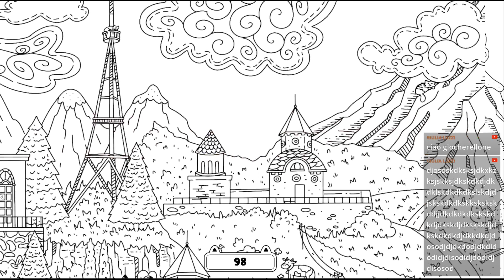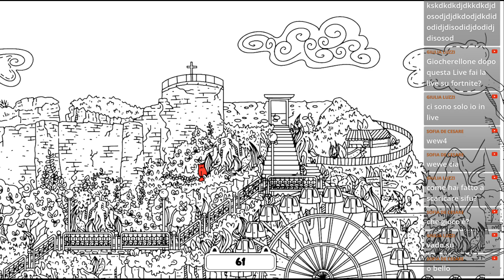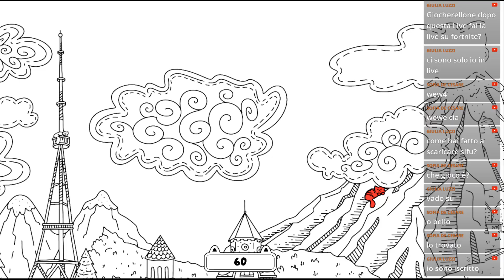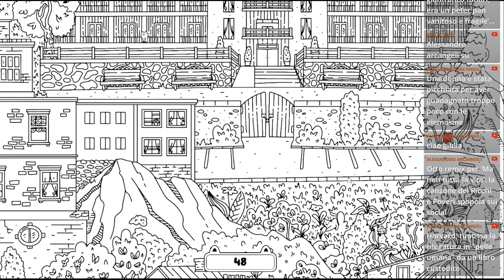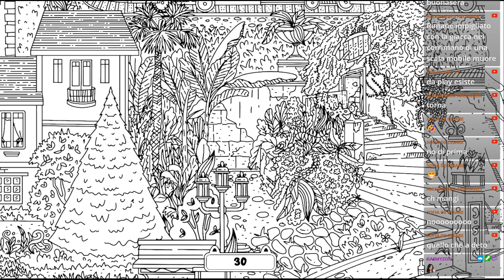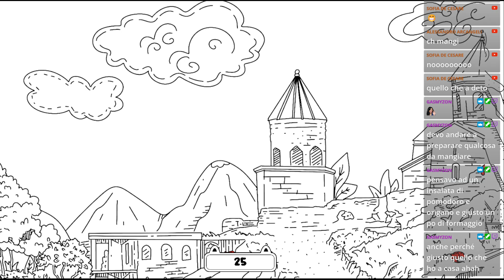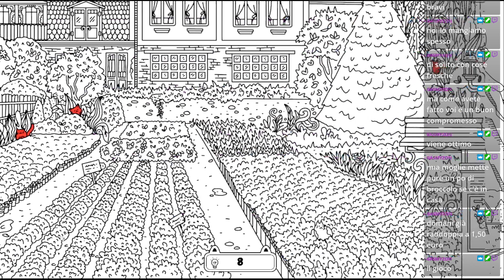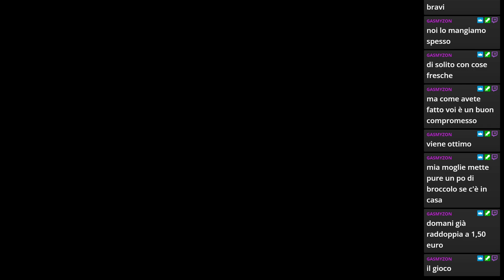Cats Hidden in Georgia | PC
Dobbiamo trovare 100 gatti in un grande paese.
Il mio libro sulla mia Filosofia di Vita
Il mio libro sui Segni Zodiacali e l'Amore